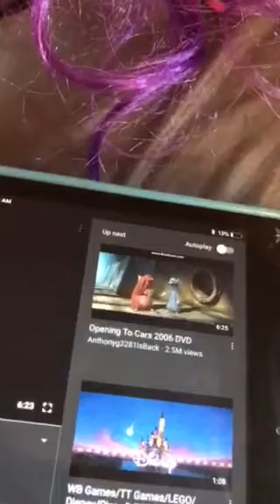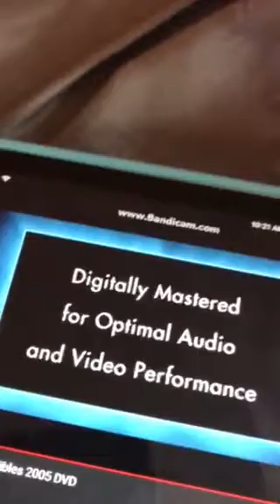Applejack watch the thx logo 3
Applejack watch the thx logo part 3